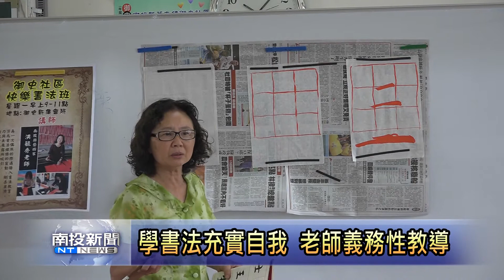南投新聞 草屯御史社區書法課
草屯鎮御史社區，發掘地方人才，邀請南投縣藝術家洪毓秀，在也想回饋地方下，義務到社區開課，傳授書法的美，從最基礎教起，帶著每一位社區長者慢慢學習，讓生活能更加充實。